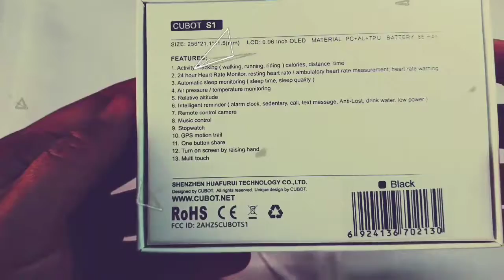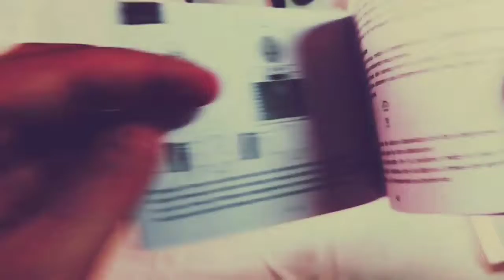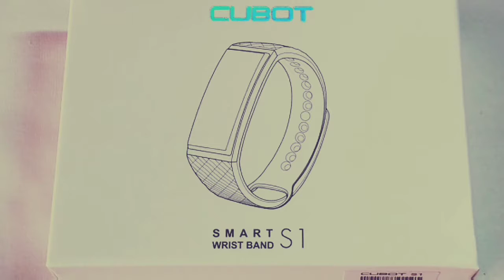Review & Unboxing de la Smartband Cubot S1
Url producto

Prueba Amazon Premium y no pagues gastos de envío por cada paquete

Vídeo hecho con filmoraGo